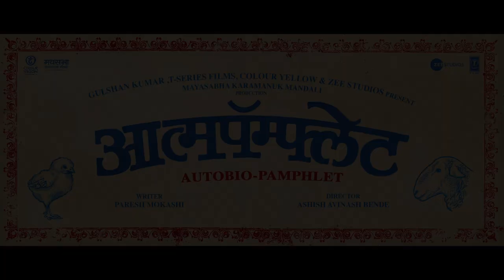"Autobio-Pamphlet" (Aatmapamphlet) | Trailer | Berlinale 2023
The trailer for "Autobio-Pamphlet" (Aatmapamphlet) by Ashish Avinash Bende.

Screening in the 2023 Generation programme.

About the film:
A fast-paced comedy, Aatmapamphlet tells the twin stories of a childhood love and of momentous social change in 1990s India. Bold, moving and insightful, this directorial debut places friendship over political factions and love above everything else.